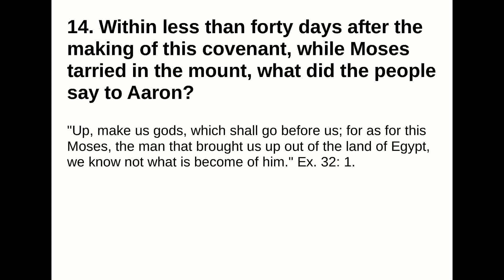14. Within less than forty days after the making of this covenant, while Moses tarried in the mount,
14. Within less than forty days after the making of this covenant, while Moses tarried in the mount, what did the people say to Aaron?
Answer:
"Up, make us gods, which shall go before us; for as for this Moses, the man that brought us up out of theland of Egypt, we know not what is become of him." Ex. 32: 1.